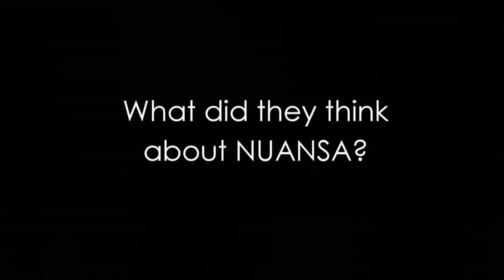NUANSA Corporate Video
NUANSA is a student production by Indonesian student in National University of Singapore. Started in 2008, NUANSA has developed into one of the biggest student production in Singapore.

For more updates on NUANSA, visit and like our Facebook